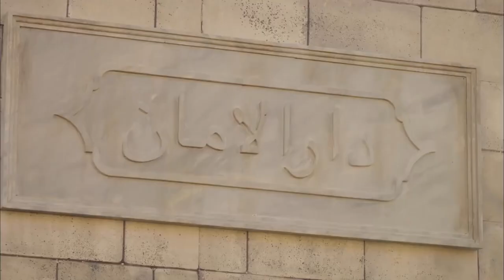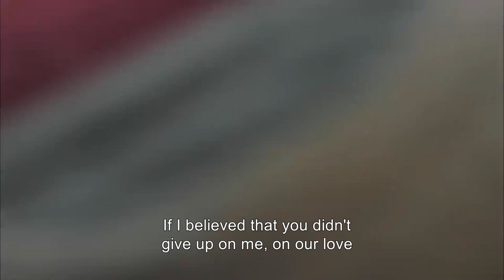Fahriye Is Shaken With Mehmed Giray's Betrayal | Magnificent Century: Kosem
Fahriye Is Shaken With Mehmed Giray's Betrayal | THE BULLET OF LOVE

Producer: TIMS Productions
Director: Cagatay Tosun
Screenplay: Yilmaz Sahin